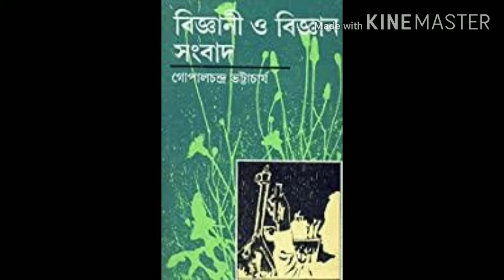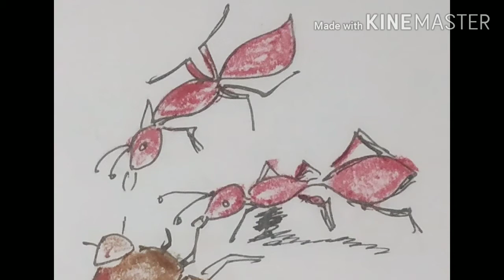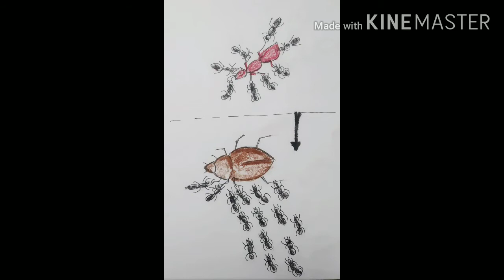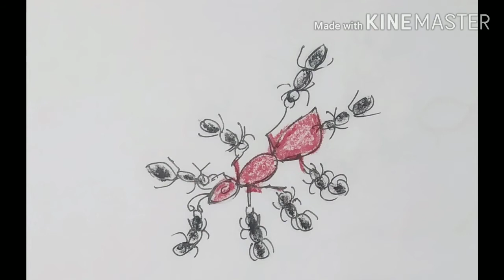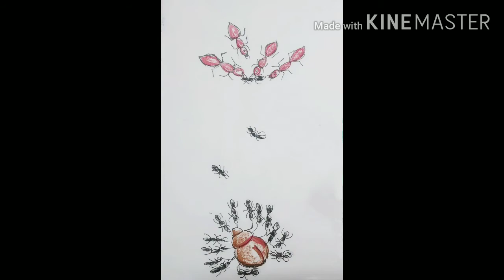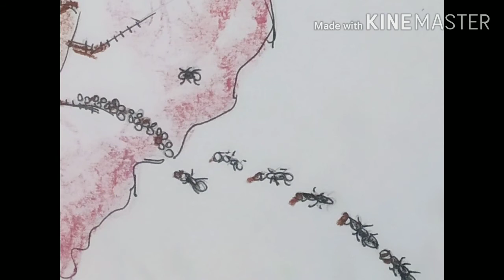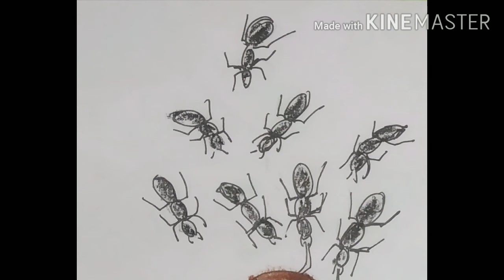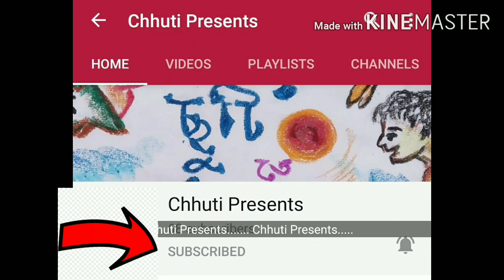পিঁপড়ের বুদ্ধি | Piprer Buddhi | Gopal Chandra Bhattacharya | Nature Series | Chhuti Presents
"Piprer Buddhi" by Gopal Chandra Bhattacharya
Gopal Chandra Bhattacharya was an Indian entomologist and worked extensively on the nature and behavior of Ant and Spider.
These stories in this episode depicts the wisdom of ants.

Source Book: Banglar Keet Patanga ( DEY'S PUBLISHING)

Voice and Illustrations: Debashis Basu